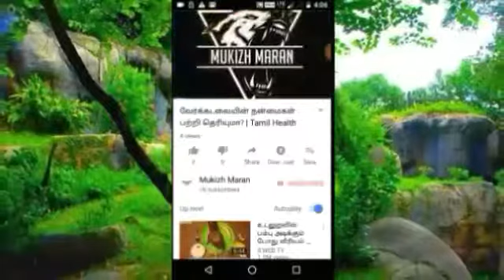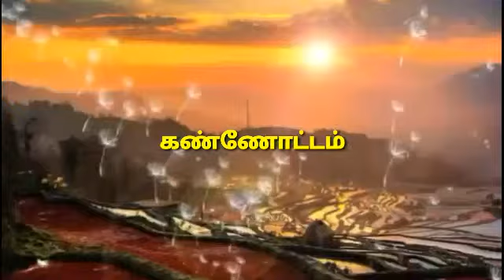கண்ணோட்டம் | Tamil Motivational Speech | Motivational Video in Tamil